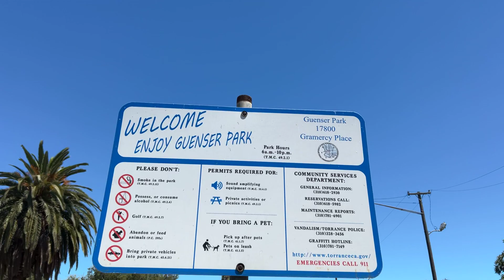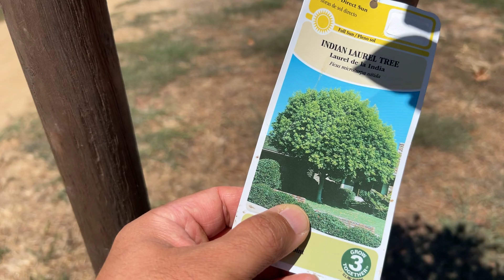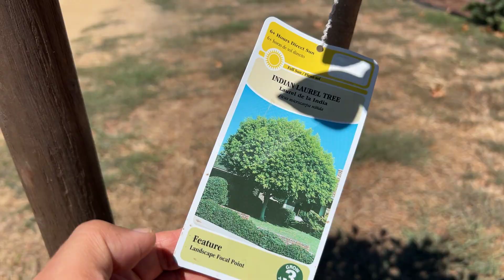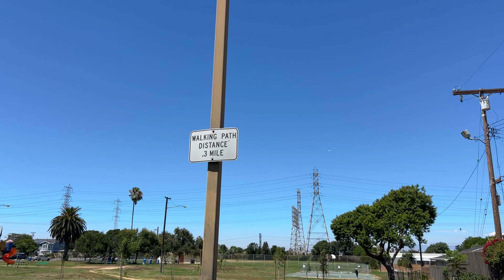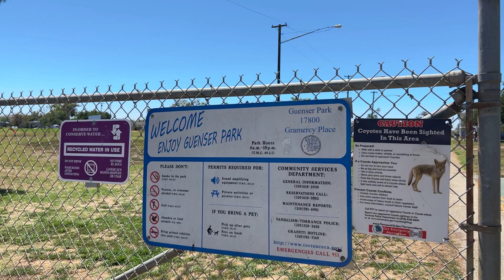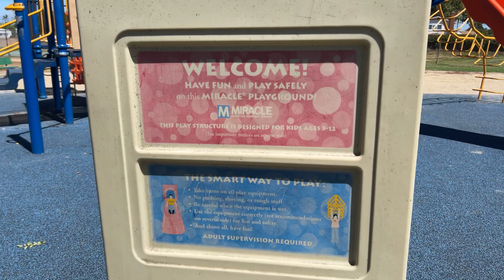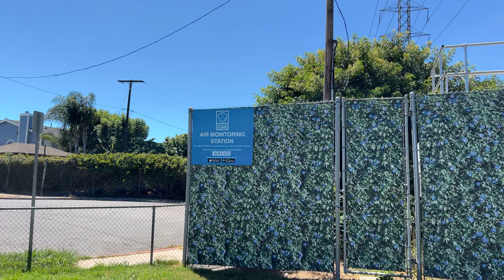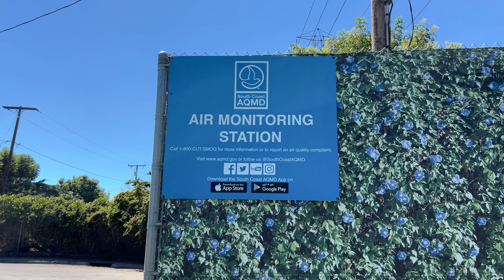Let's Take A Walk Through GUENSER PARK in TORRANCE, CALIFORNIA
*** 18 minutes ***

This is a summer walk through Guenser Park in Torrance, California. There is a playground, a walking path, and a separate softball field. If you walk tot he back fence you can see "wild" passion fruit flowers blooming and fruiting.

Walk with me from your treadmill. Get your 10,000 steps and more!

If you're staying safe inside, join me on my walk.

TIP: Mute the video to avoid the commentary and my footsteps on your treadmill walk.

To reduce and avoid injury, consult with your doctor before doing any exercises related to this video including but not limited to walking, using a treadmill on any incline, hiking, or sitting too long watching videos. The creator of this video is not liable for any harm sustained as a result from watching this channel and he hopes you enjoy them for what they are. You as the viewer agree to be fully and completely responsible for your own actions regarding videos you watch here. Aloha!

This and every video is dedicated to MOM and DAD!